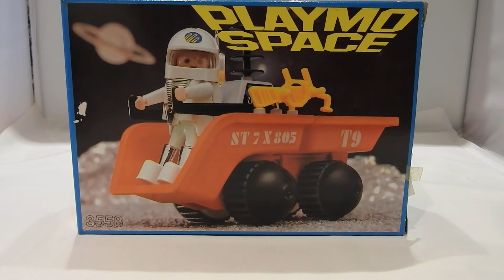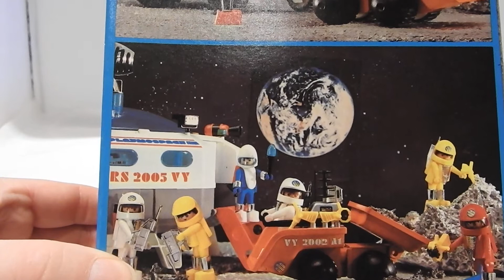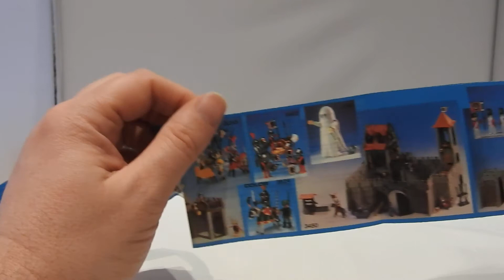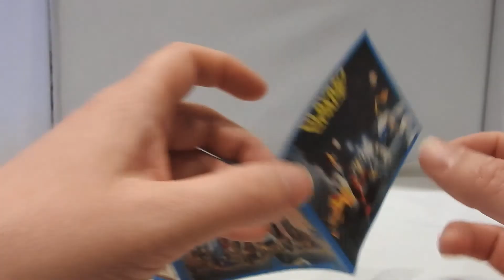Review Playmobil Space 3558 Playmo Space (français)